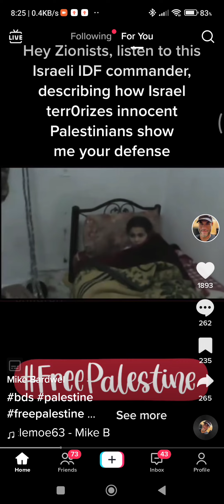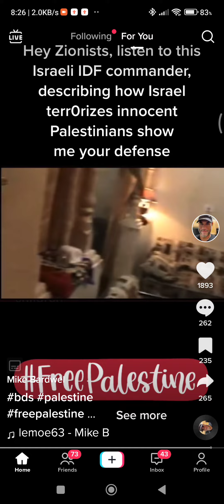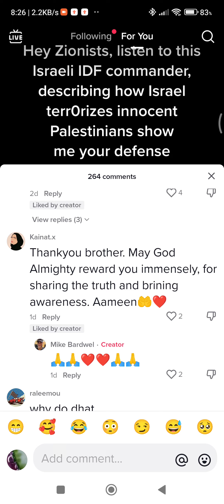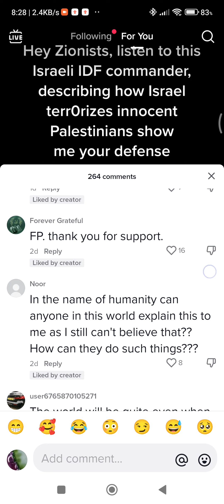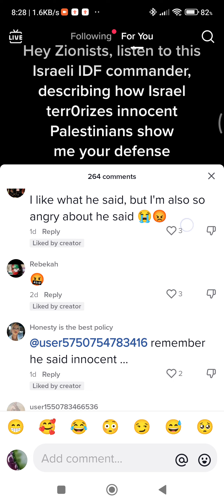Confession of Israeli IDF Commander